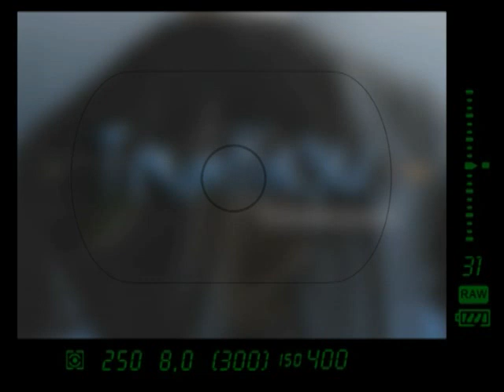Traumflieger.de - Phottix Fernauslöser & Digitaldisplay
Phottix Hero und Hector sind Fernauslöser mit Digitaldisplay, die wir an Canon DSLR demonstrieren.